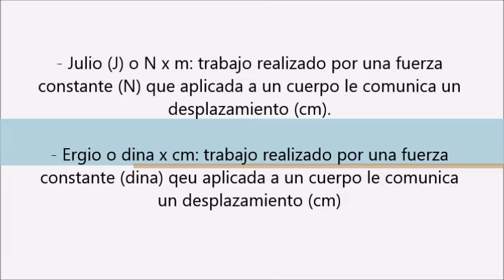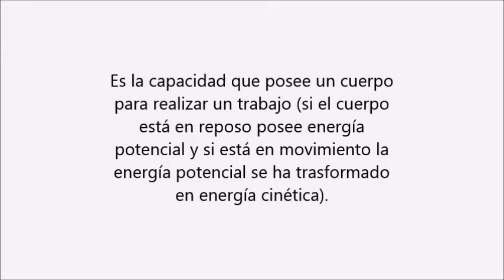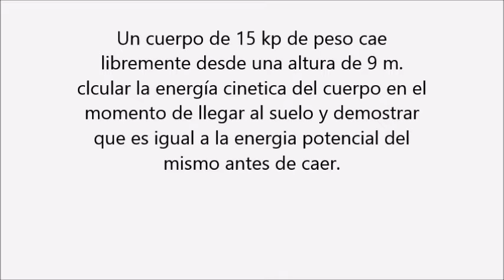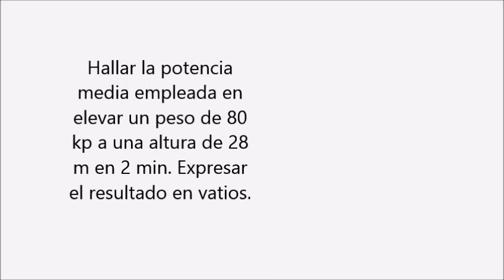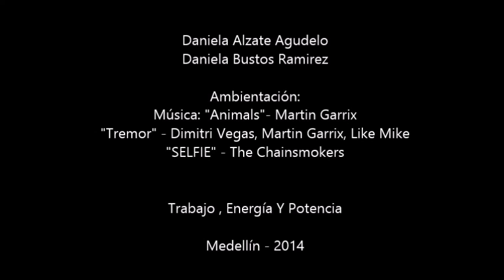Trabajo Energia y Potencia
Definición, Unidades de Medida y Ejemplos